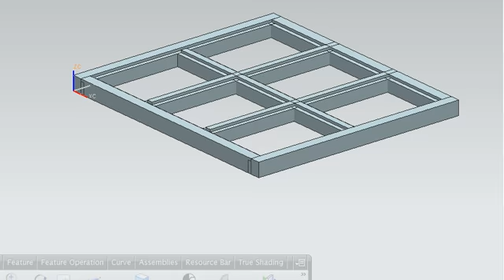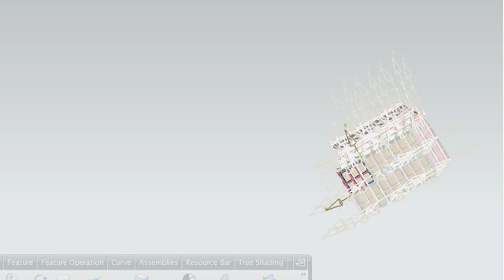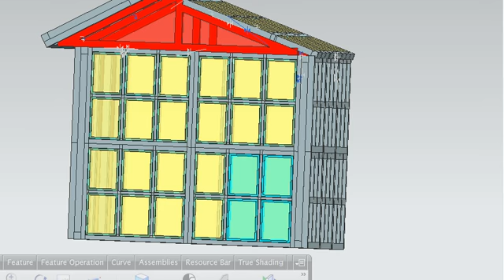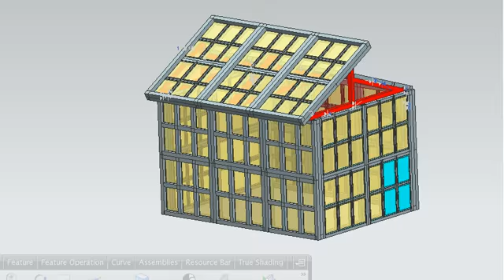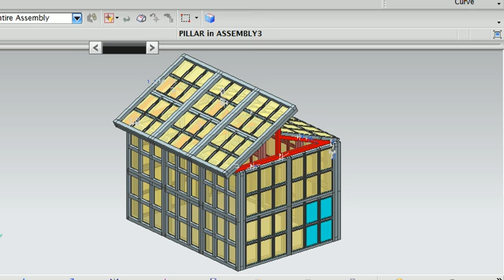Heat Insulated Glass House By Ashish Rambhau Kadu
This is a Heat insulated Glass House in which the inside temperature is 30-32 deg cent,even though the outside temperature is 45 deg cent.The glass house can be used for cultivation of high value crops,Tissue Culture plants.Any information Please contact My mobile no :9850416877 & E-Mail